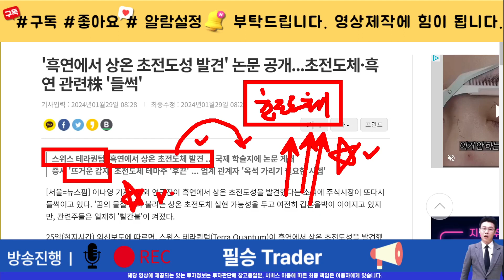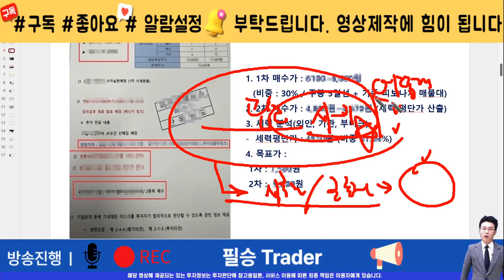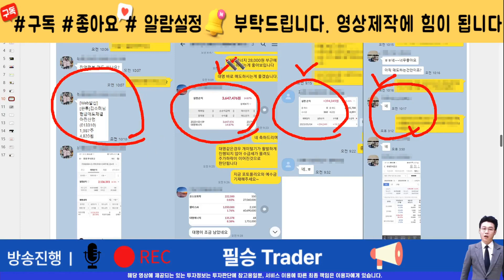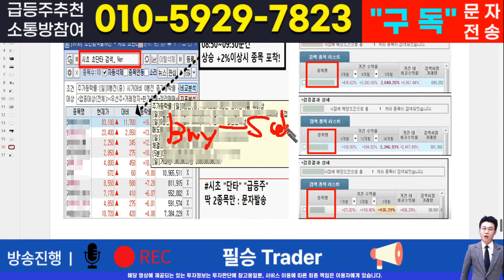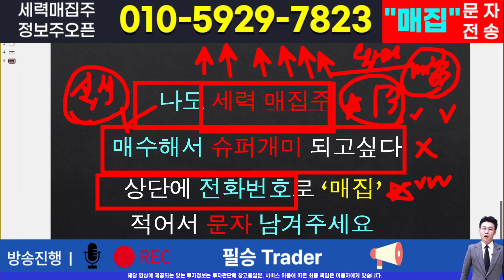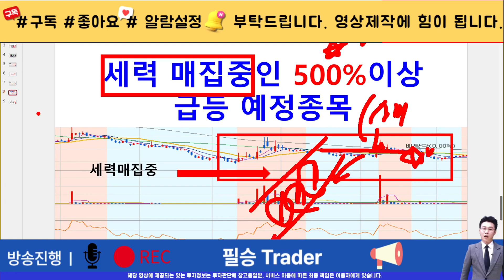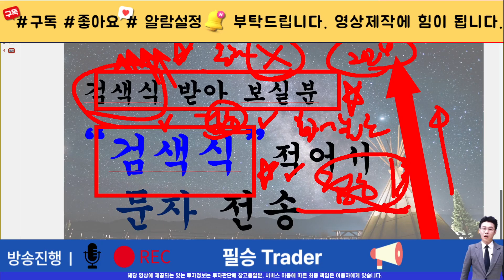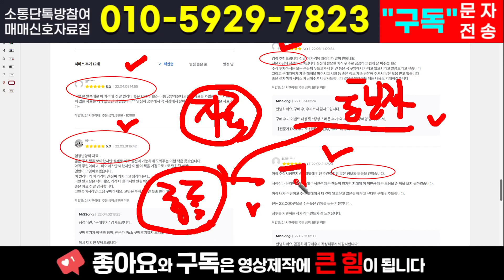[주식]파워로직스 - 진짜 상승은 시작도 안했습니다! 모든 지표는 상승을 말합니다